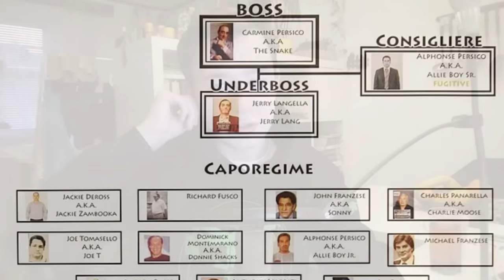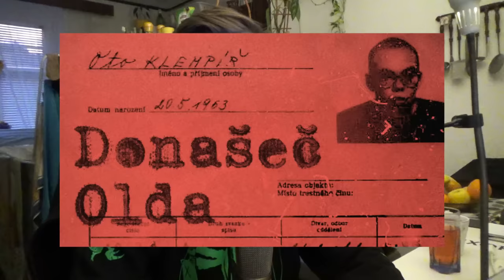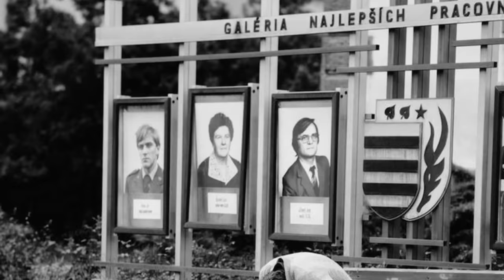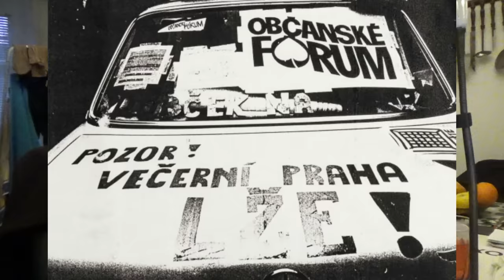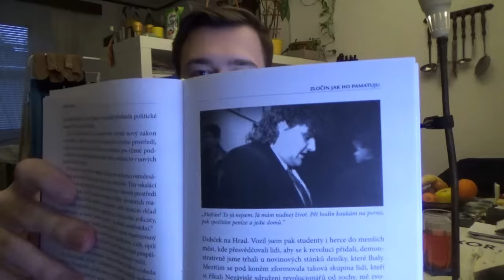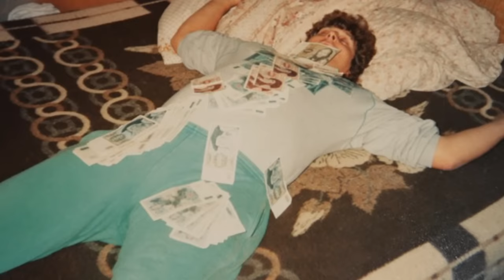Skutečná česká mafie 90. let (Jonákův Discoland & Mrázkův hřbitov)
Když party, jedině v Discolandu. Vydáme se dnes na cestu časem a připomeneme si, že s českým podsvětím není radno si zahrávat. Mít na každého něco je podstatou moci, což si moc dobře uvědomoval František Mrázek. Ivan Jonák chtěl zas na všechny zanechat dojem, že má svět pod palcem. Bylo tomu ovšem tak?